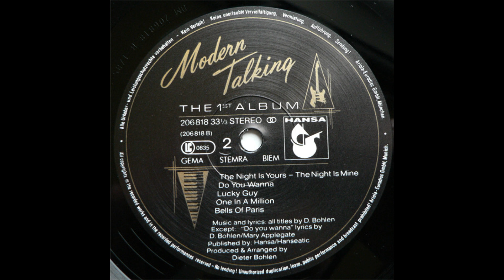Modern Talking - The Night Is Yours - The Night Is Mine [32Bit Re-Mastering from Vinyl]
Label: Hansa – 206 818, Hansa – 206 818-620
Country: Europe
Release date: April 1 1985
Genre: Synth-pop, Euro-Disco
Lyrics By – D. Bohlen
Recording company – Ariola Eurodisc GmbH
Publication – Hansa
Publication – Hanseatic
Distributor – Ariola Group Of Companies
Design – Ariola-Eurodisc/Studios
Paper products – TOPAC Gesellschaft für Tonträger-Verpackung mbH
Record manufacturer – Sonopress
Art Direction, Photography By [Coverphoto] – Manfred Vormstein
Design – Ariola-Eurodisc/Studios
Photography By [Artists Photos] – Fryderyk Gabowicz
Producer, Arranged By – Dieter Bohlen